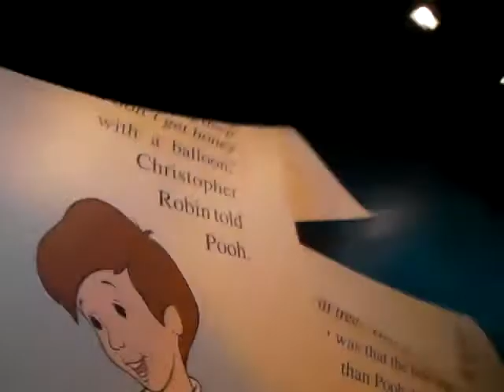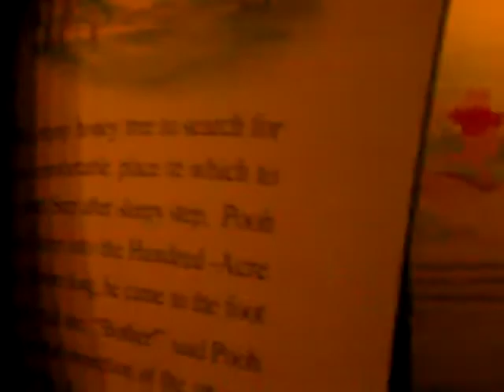A Ride Through The Hundred Acre Woods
The Many Adventures of Winnie the Pooh at the Magic Kingdom, Walt Disney World, Florida